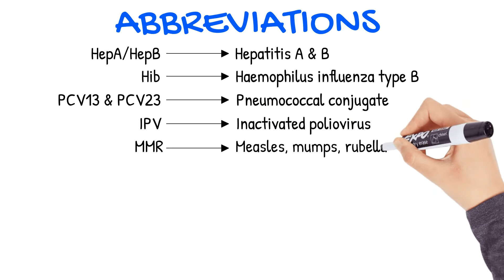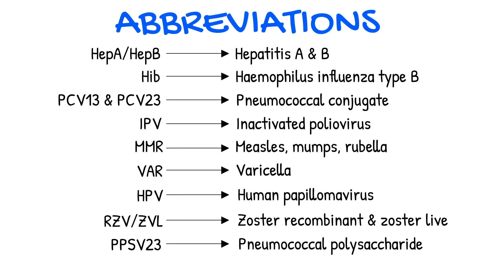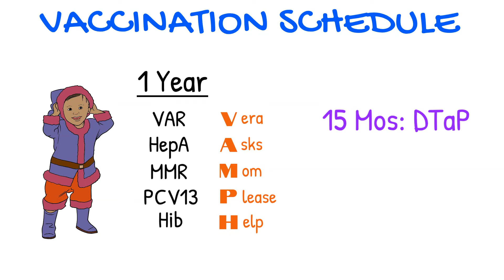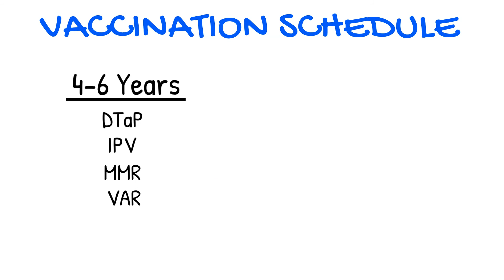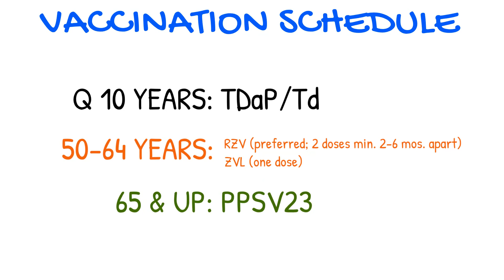VACCINATION SCHEDULE FOR NURSING STUDENTS | Tips & Mnemonics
Hey guys. In this video I will be going over the vaccination schedule recommended by the CDC in 2020 and some mnemonics to help you remember it. This immunization schedule is important to remember as there could be questions on your nursing exams and NCLEX regarding it--especially for pediatric nursing.

for resources to help you succeed in nursing school.

Resources:
Saunders Comprehensive Review for the NCLEX-RN® Examination

0:00 - Intro
0:12 - Abbreviations
1:06 - DTaP vs. TDaP
1:47 - Child/Adolescent Vaccination Schedule
3:28 - Adult Vaccination Schedule

I endeavor to be correct regarding the information I present in these videos; however, medical research is continually being updated thus the information in this video might one day be outdated or inaccurate regarding the recommended vaccination schedule.